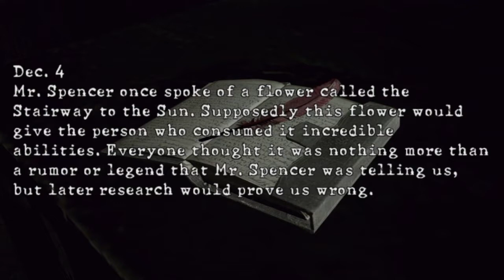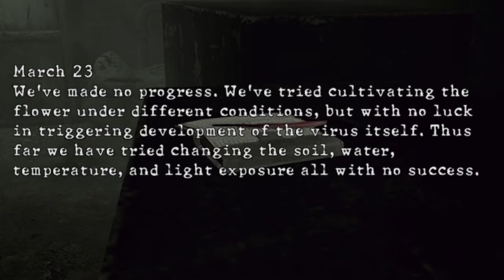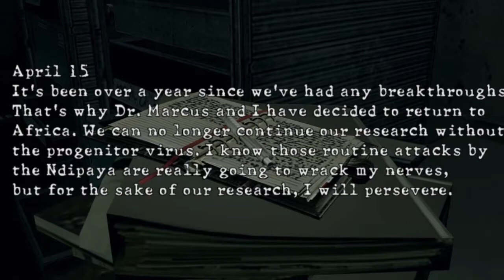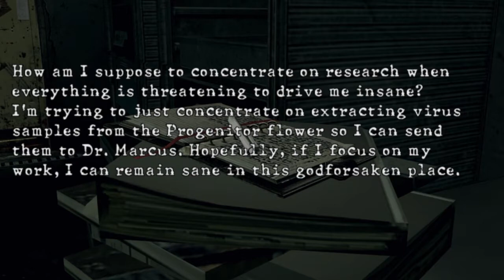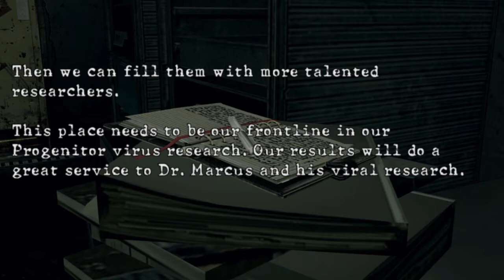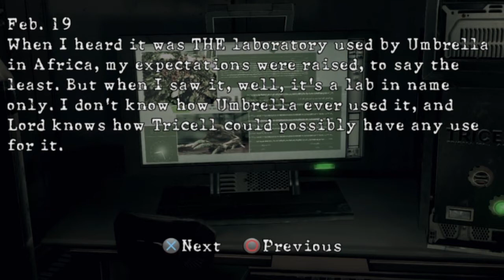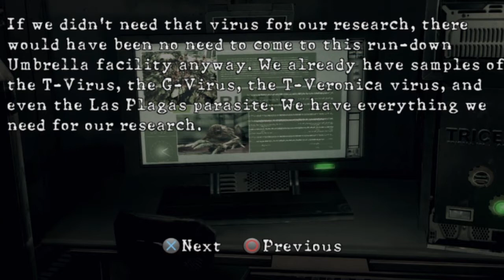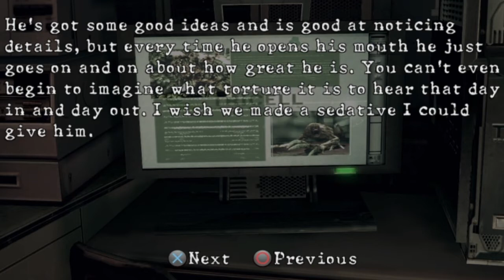Resident Evil 5 Remastered: Non upgrade Guns Walkthrough Co-op w/ Lightning Fidelis - Lickers (12)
((a very LORE driving episode ))
Going very deep ungrounded, into that hidden Umbrella LAB that is by LAW in every BIOHAZARD title, were the plot of the game truly goes down as Legit
This episode is very LORE driving